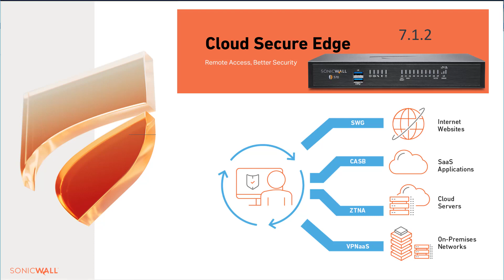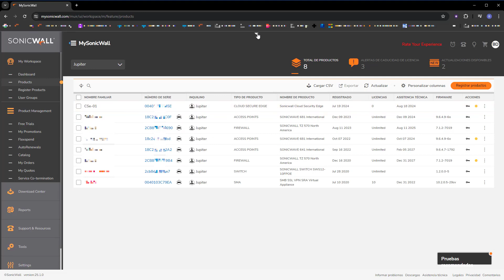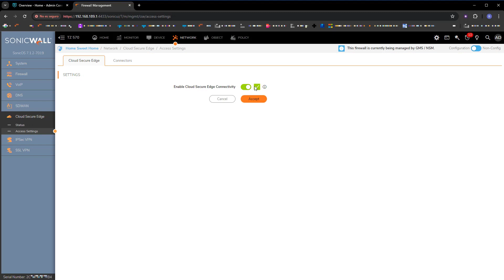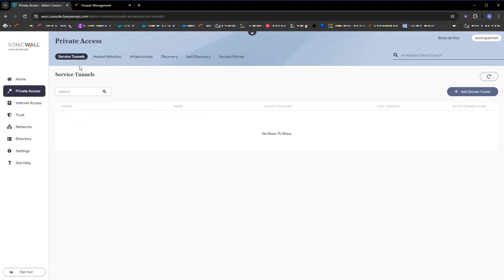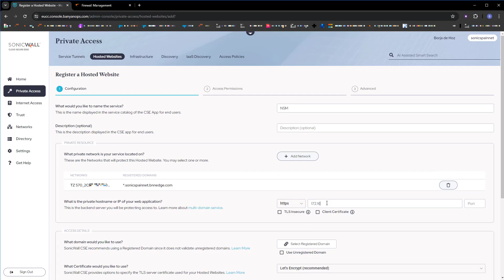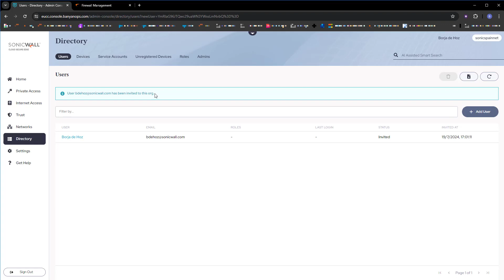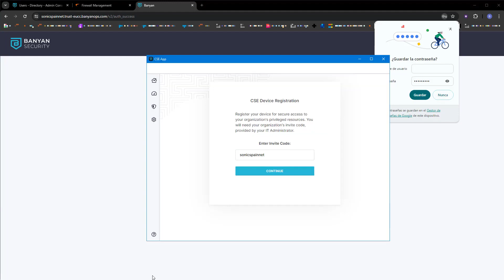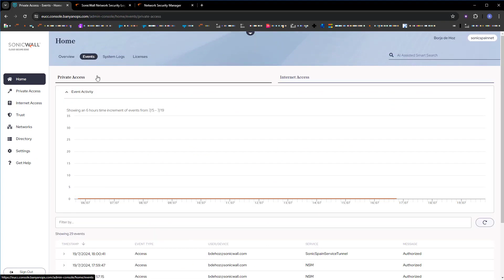SonicWall Cloud Secure Edge Setup Tutorial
SonicWall Cloud Secure Edge (CSE) delivers enterprise-grade secure access to applications and resources from any location. This technical walkthrough demonstrates initial deployment, firewall connector configuration, and service publishing for IT administrators.
Tutorial Overview:
0:00 - Cloud Secure Edge Introduction
0:30 - SSE Solution Overview
0:53 - Demo License Provisioning
2:02 - Capture Security Center Access
2:35 - Firewall Connector Setup (Gen 7, v7.1.2+)
3:27 - Network Configuration
4:26 - Local Network Access Configuration
5:31 - Tunnel Establishment
5:47 - Service Tunnel Deployment
6:43 - Web Server Publishing
7:44 - User Provisioning
 8:11 - Client Application Deployment
10:10 - Service Tunnel Testing
10:49 - Access Verification
What's Covered:
Obtaining and activating trial licenses
Connector configuration and network mapping
Service tunnel creation for remote access
Publishing on-premises applications
User authentication and client setup
Basic access control validation